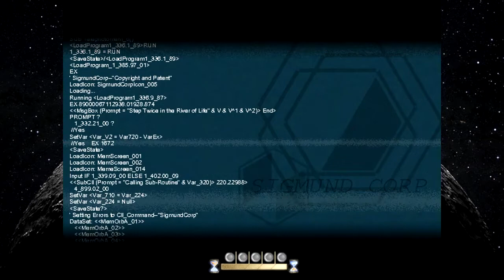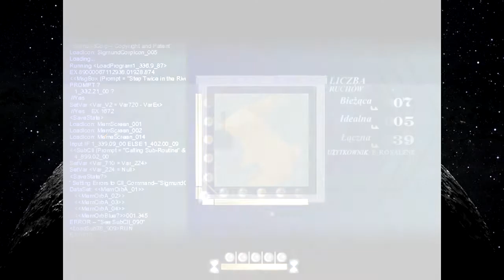Latarnia | To The Moon #3